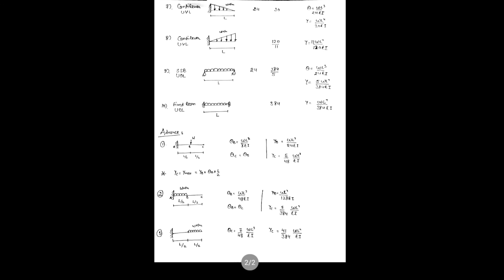Strength of material I SOM I best tricks for slope and deflection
THIS VIDEO INCLUDES SLOPE AND DEFLECTION EQUATION IN EASY WAY.